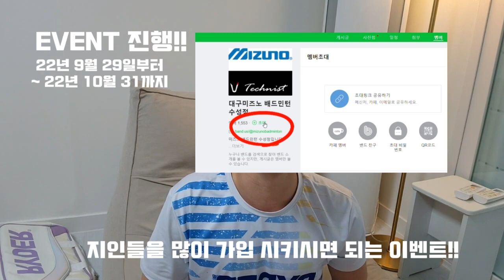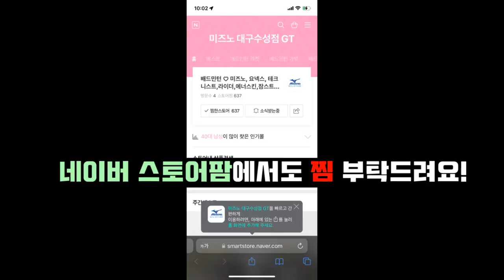속이 뒤집어지는 역대급 지옥랠리! 지독한 네 선수가 하나라도 더 받으려고 노력하는 방법!!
대구 완짬프 정모 in 구미 봉곡스포피아
재훈.종열 vs 훈섭.세원